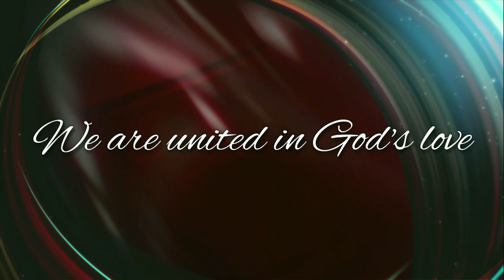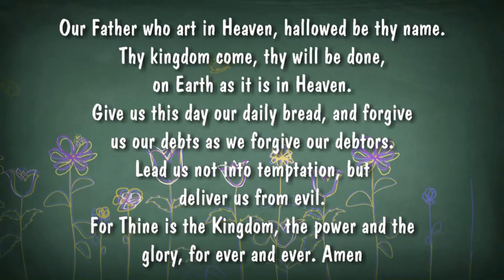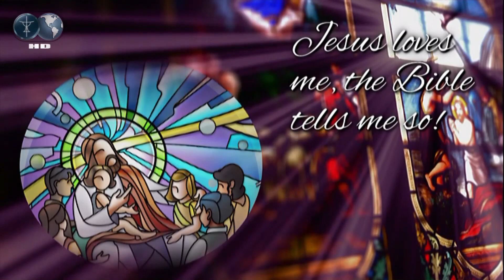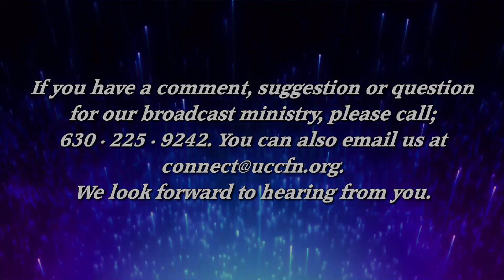April 15th, 2018 Sunday Morning Worship Service